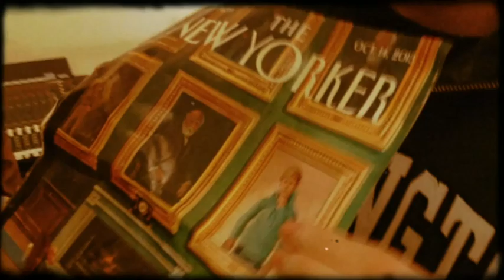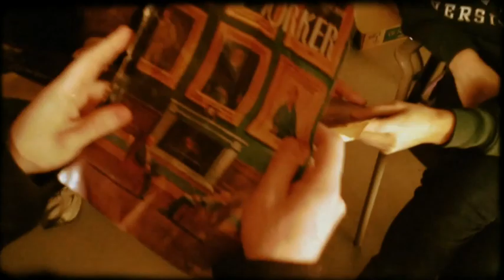the art thieves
PSA to all art museums, keep your art!